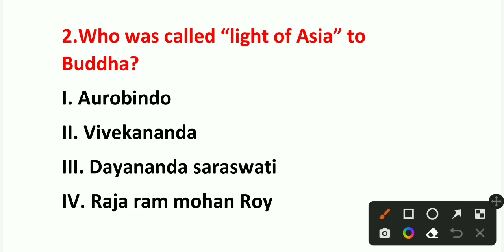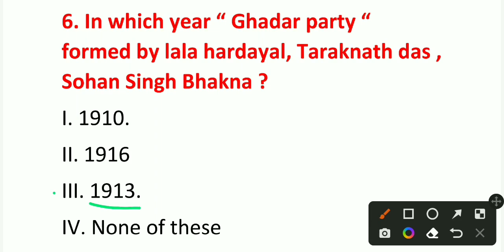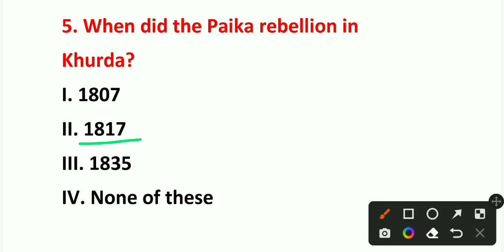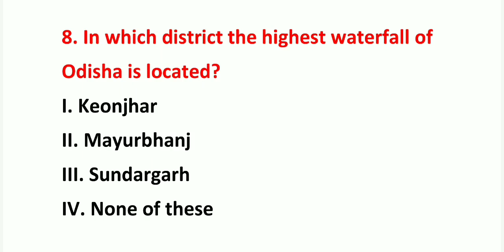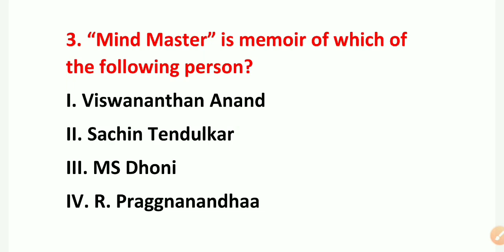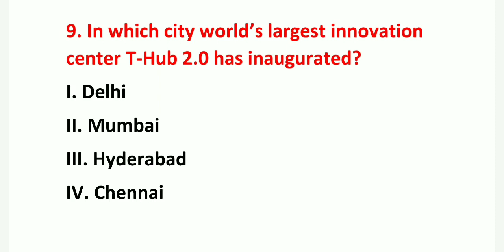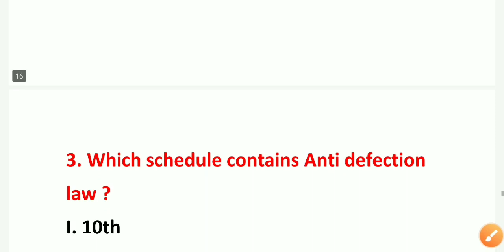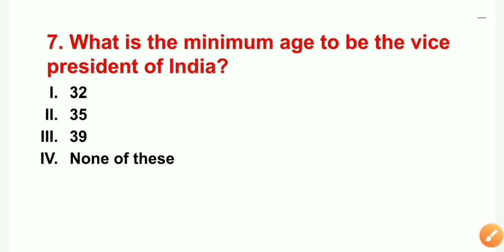General Awareness practice set 1 | OSSC CGL